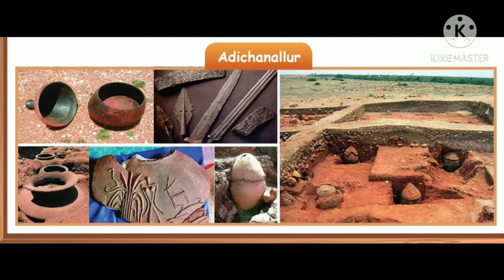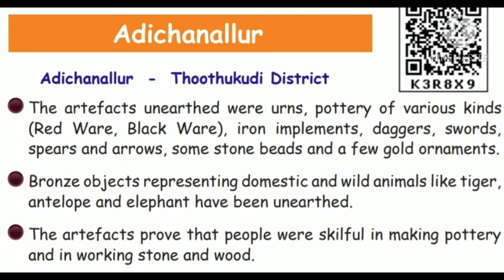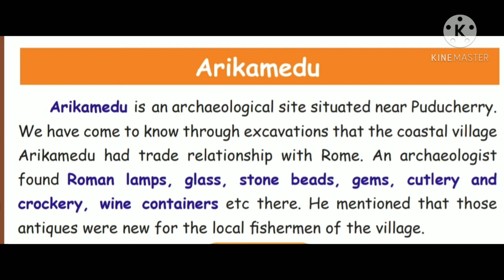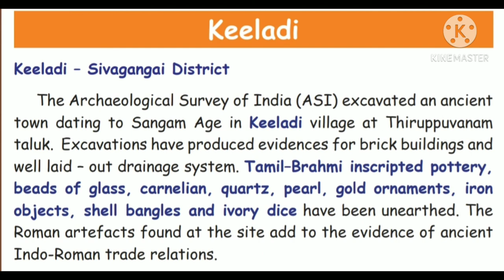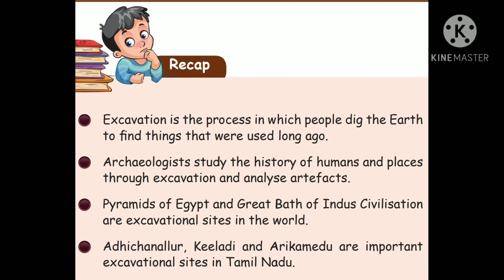Dr VM school V std social Ln 1